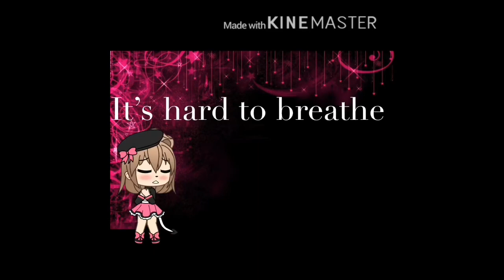Alphabet Boy GLMV || Melanie Martinez || 50 subscriber special ❤️ || read desc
Omg thank you all so so so much for 50 subscribers huge credit to Melanie Martinez for this music video

This took about 3 hours to make XD so plz if you enjoyed this give it a like xx

wHoOpSiE cUsS wArNiNg